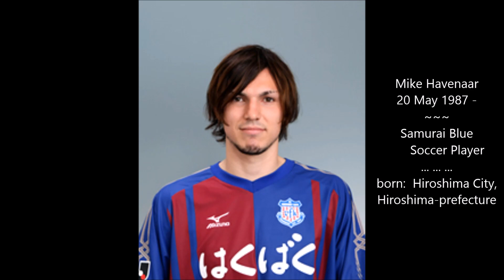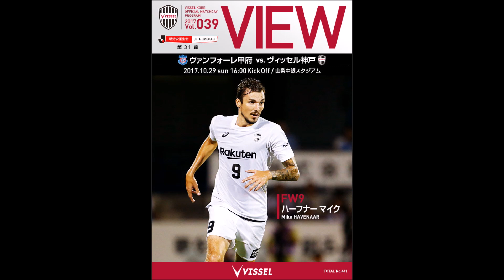[JAPAN] Mike Havenaar Tribute - Samurai Blue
First, the background music is by ONE OK ROCK - "Clarity"...; thanks for letting me use the music.

This video is dedicated to Mr. Mike Havenaar - one of Japan's most hopeful Soccer Players. Mike was born in Hiroshima, Japan to Dutch immigrants. Dido Havenaar, his father, was invited to come to Japan as a professional soccer coach. Dido and his lovely wife had two sons in Japan and since they were growing up as "Japanese," the parents have decided to become Japanese citizens, too, for Japan is beautiful, peaceful, and innovative.

The Dutch-Japan alliance is nothing new; the tie between these two nations goes back centuries and it is one of the oldest in the world.
For instance, until American Commodore Perry came to Japan in 1853, Samurais only spoke Dutch. In any rate, Mike may look Dutch outside but his soul is "Japanese." Like many immigrants to Japan, they are ready to sacrifice their lives for the motherland if needed.

Mike's Soccer career has been going well. He was selected for the Japan U-20 squad to compete 2007 FIFA U-20 World Cup in Canada. In 2011, Mike was part of Japan's training squad; he debuts that year as a 70th-minute substitute against North Korea in a 2014 FIFA World Cup qualifier match.
Mike scored his first-ever goals for the national team, against Tajikistan on 11 Oct 2011 in the same competition. Japan won the game 8–0. Mike also participated in FIFA Confederations Cup 2013 coming on as a substitute and playing a total of 11 minutes in the competition. He is proving himself that he is one of the key players. Best of luck to Mike!

My videos are sort of related to each other, so enjoy others as well. Peace out... to all the beautiful souls out there around the world!  Cheers,